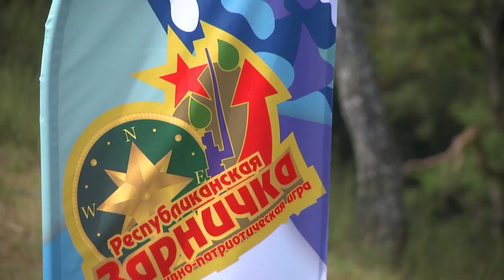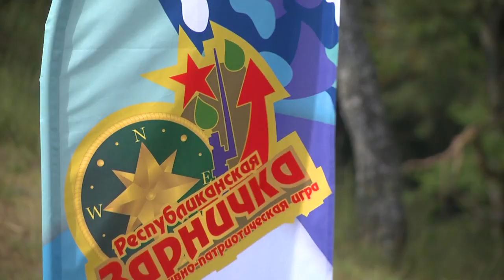2023-06-23 Закрытие спортивно-патриотической игры «Зарница».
Торжественное подведение итогов спортивно-патриотических игр «Зарница» и «Зарничка» стартовал на полигоне «Брестский». 5 дней, 140 мальчишек и девчонок – сильнейшие команды из разных уголков Беларуси - показывали свои умения и выучку. О том, какие эмоции остались у ребят после завершения пятидневного патриотического лагеря, и кто стал сильнейшим, смотрите в следующем сюжете выпуска.

*Наши контакты:*
✅Телефон горячей линии:
54-63-67